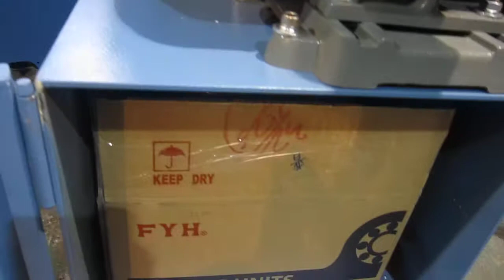38MM CAPS TESTING BY AS-300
OUTPUT: 10KG
AROUND 3 MINS